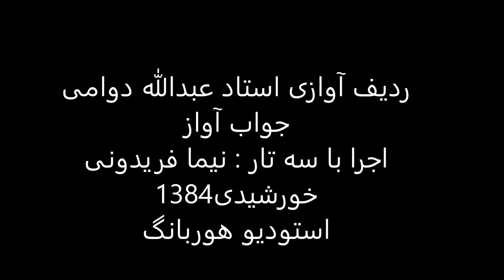جواب آواز استاد عبدالله دوامی سه تار نیما فریدونی 1384 نوا درآمد